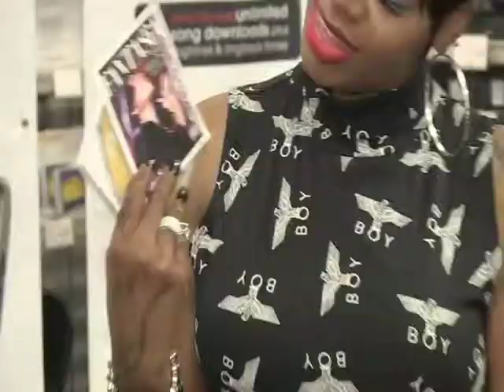R-B singer Fantasia is snapped arriving at a CD signing session at Radio Shack in New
R-B singer Fantasia is snapped arriving at a CD signing session at Radio Shack in New York City. She is seen meeting and greeting people chatting to an interviewer as she attempts to fix a microphone to her clothing and posing for photographers while clutching her new album Side Effects of You .The album was released in April 2013 and debuted at number two on the US Billboard 200 chart selling 91000 copies in the country in its first week while appearing on top of the US R-B chart. It features the singles Lose to Win and Without Me featuring Kelly Rowland and Missy Elliott.